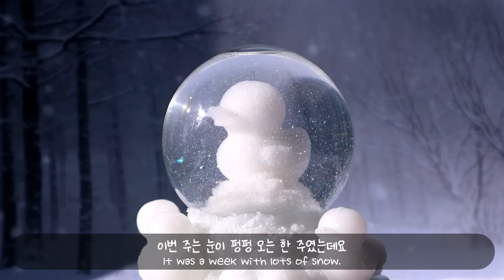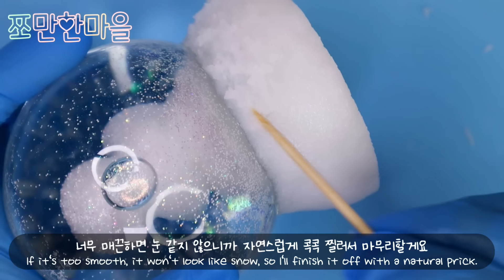(sub)뽀드득☃눈오리를 영원히 보관하는 방법🌡절대 녹지않는 눈오리 스노우볼 만들기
이번 주는 눈이 펑펑 오는 한 주였는데요
눈오리 많이 만드셨나요?
눈으로 만든 눈오리는 금방 녹아버려서
영원히 녹지 않는 눈오리를 만들어봤어요
그럼 어떻게 만들었는지 영상으로 같이 확인해요!

♥마을햇님이 사용한 재료♥

play 스토어 - 쪼만한마을 검색해서 다운받기!!